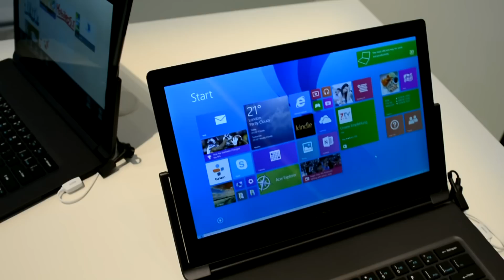Acer Aspire R13 Convert (IFA 2014)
Acer Aspire R13 Convert from IFA 2014.